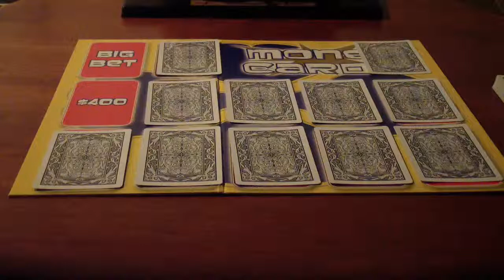Card Sharks Showcase Season 2 Episdoe 30 newkirkgman2 Part 3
newkirkgman2 has $3,500 and he ready is for the Money Cards for $32,000.